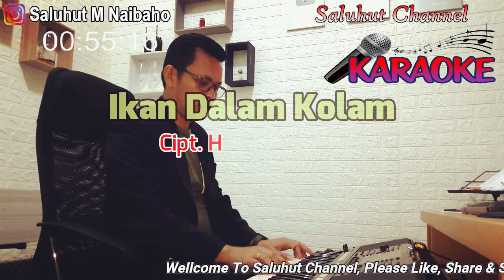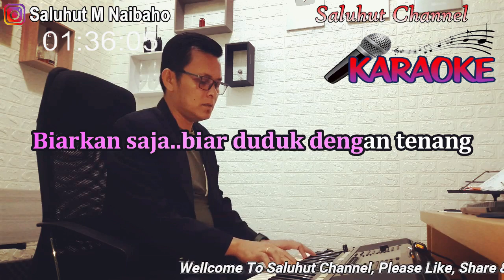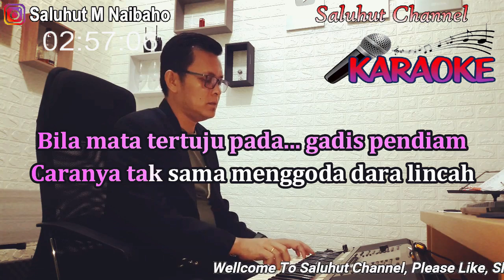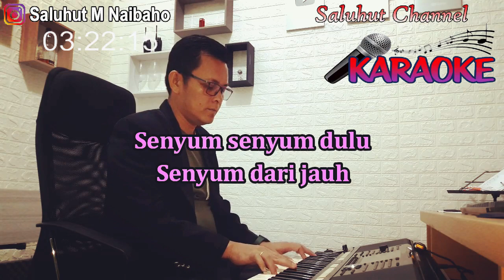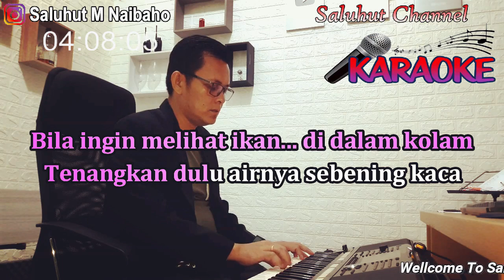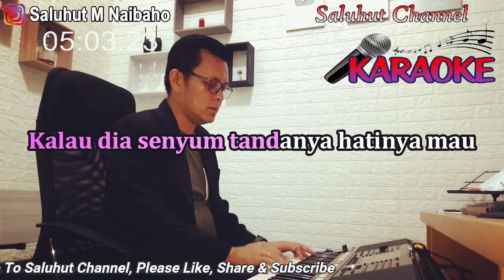IKAN DALAM KOLAM ll KARAOKE MELAYU ll HUSEIN BAWAFI ll NADA WANITA F=DO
Ikann Dalam Kolam
Husein Bawafi

Hei
Sek